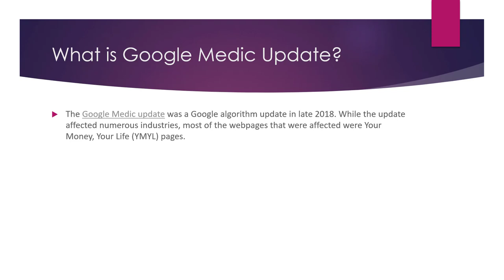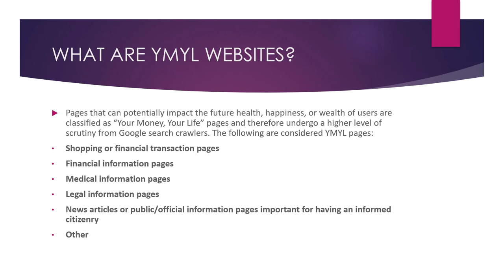What is Google Medic Update, YMYL and E-A-T in SEO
Google Medic Update is a term used to describe a series of updates to Google's search algorithm that were released in August 2018. The updates were focused on improving the quality and relevance of the search results for queries related to "Your Money or Your Life" (YMYL) topics, which are topics that can have a significant impact on a person's financial or physical well-being. Examples of YMYL topics include health, finance, and legal issues.

One of the main goals of the Medic update was to improve the quality and reliability of the information that was being returned for YMYL queries. To do this, Google placed a greater emphasis on the expertise, authority, and trustworthiness (E-A-T) of the websites that were ranking for these queries. This meant that websites with strong E-A-T signals, such as those that were written by experts in their field or that had a long track record of providing accurate and reliable information, were more likely to rank well in the search results.

In terms of SEO (Search Engine Optimization), the Medic update had a significant impact on the way that websites optimize their content for YMYL queries. It is important for websites that cover YMYL topics to ensure that their content is written by experts in their field and is accurate, reliable, and up-to-date. They should also make sure to include information about their expertise and credentials on their website and to establish a track record of providing high-quality content.

In addition to improving the quality and relevance of the search results for YMYL queries, the Medic update also had a wider impact on the search results for all types of queries. This is because Google's algorithms are designed to take into account a wide range of factors when ranking websites, and the E-A-T signals that were emphasized as part of the Medic update are relevant for all types of websites and queries.

💥💥Vieo Chapters💥💥
00:00 Universal SEO Tool
00:48 Building Dofollow Comment Backlink
03:50 Building Dofollow Forum Backlinks
14:32 Ending